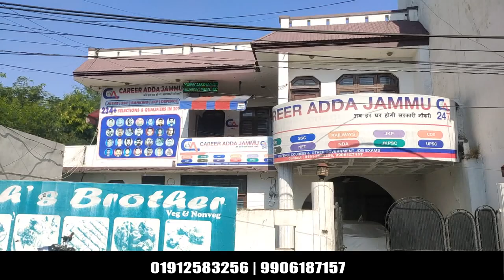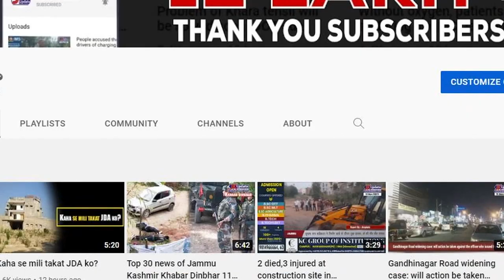Pakistani army entered parliament, arrested opposition leaders